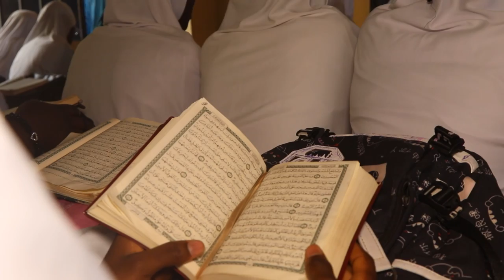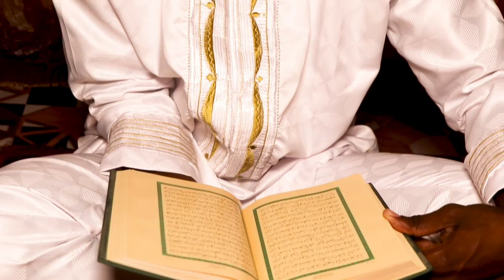11 August 2022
Al Qur’an ❤️